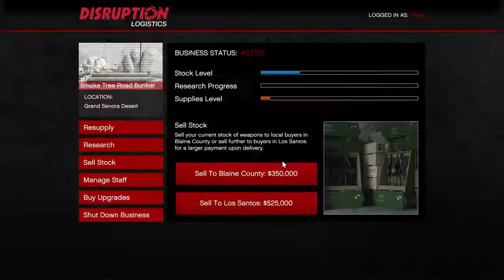GTA Online Gunrunning - Sell Weapons - Insurgent Pick-Up Custom #15 (Snow)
Full Upgrade

1 Stock  = $7000, 7 minute

1-25% stock is 1 Vehicles
26-50% stock is 1-2 Vehicles
51-75% stock is 2-3 Vehicles
76-100% stock is 2-4 Vehicles

Phantom Wedge is Max 2 Vehicles
Dune FAV is Max 4 Vehicles

Rival Player Bonus:
Sell price + (0.01x Number of people [Rival Player]) = Total GTA money